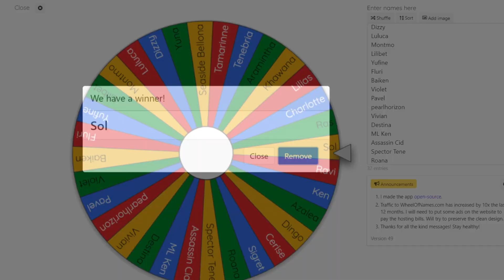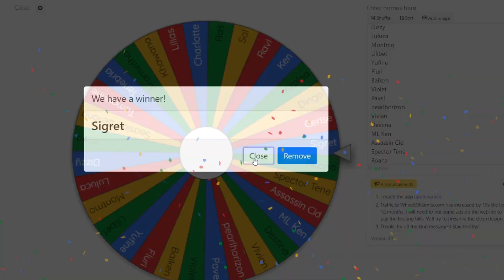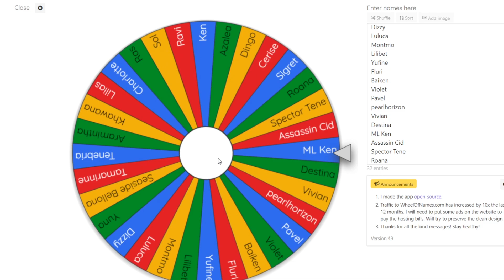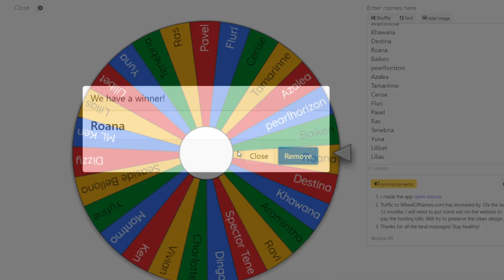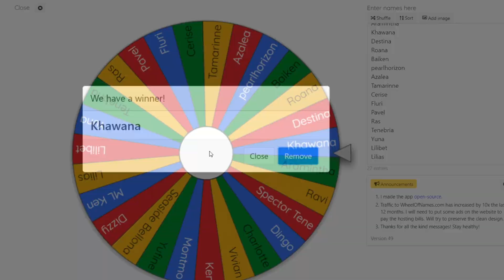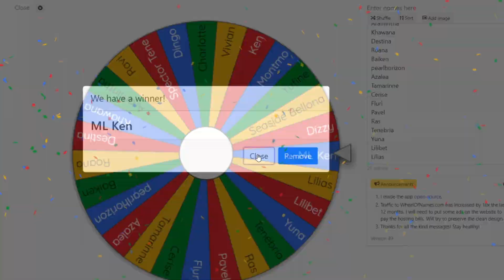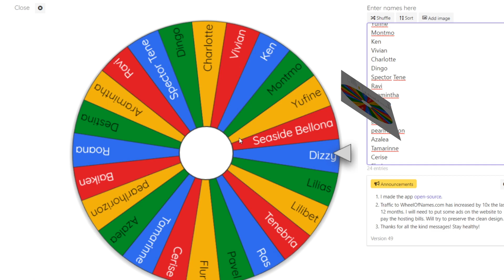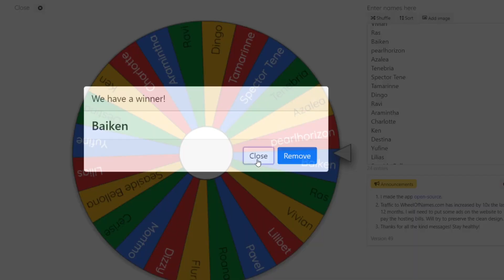Lets Randomize this GvG - Epic Seven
we tried our best and in the end. it paid off